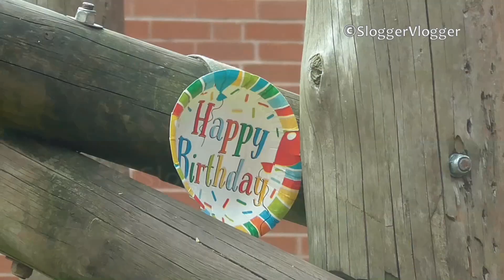Chimpanzees Get Excited Over Birthday Party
It's Tulis 10th Birthday. Twycross zoo made the celebration special by putting on a special feast out for the chimps including the layered frozen ice cake. They whole enclosure got decorated with hats, plates and paper chains and lots of scattered food.
Look out for the chimp that really gets in the party mood, by having the paper chain around his neck!! You would of thought he just got caught up in it, but watch closely! He actually looses the paper chain a couple of times and puts it back around his neck!
A great Party Twycross!